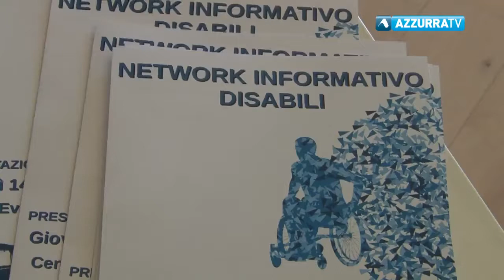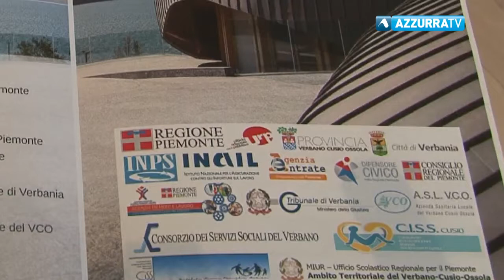vcoazzurra TV - Verbania, nasce il "Network informativo per disabili" - (15-12-2017)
In Piemonte nasce il network informativo per disabili. Ieri a Verbania la presentazione del progetto. Si tratta di una rete di sportelli nati dalla collaborazione fra Regione Piemonte, Agenzia delle Entrate, Inps, Inail, Agenzia Piemonte lavoro, Asl, Tribunale, Ciss, Comune di Verbania, Ufficio scolastico regionale e Difensore Civico.

Fonte: vcoazzurra TV